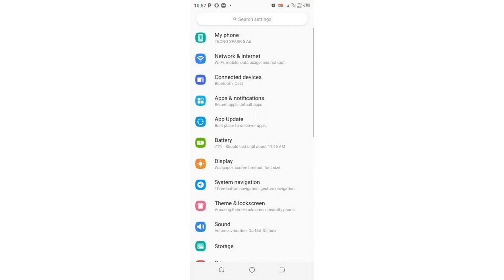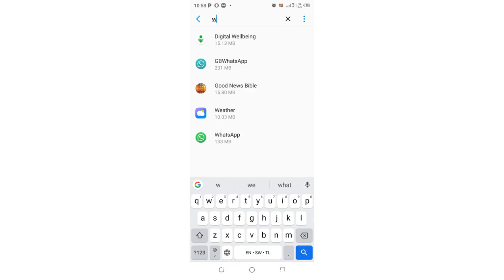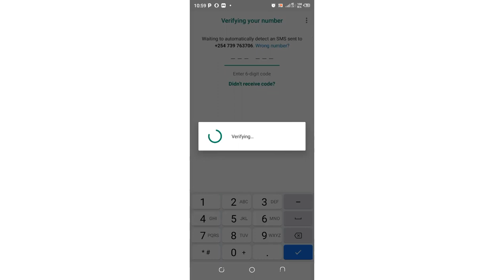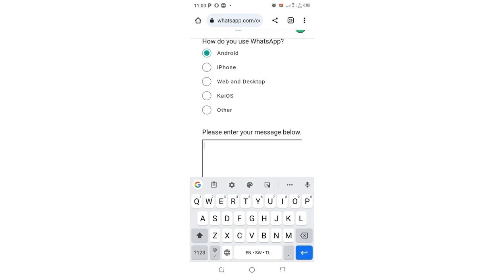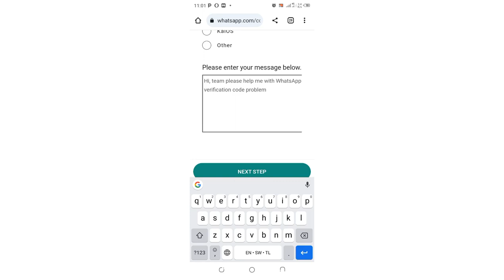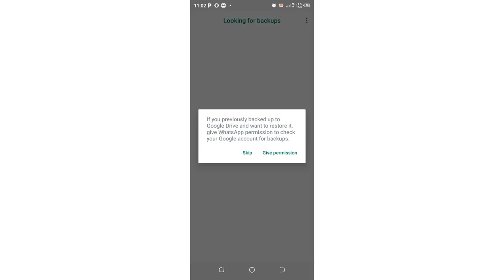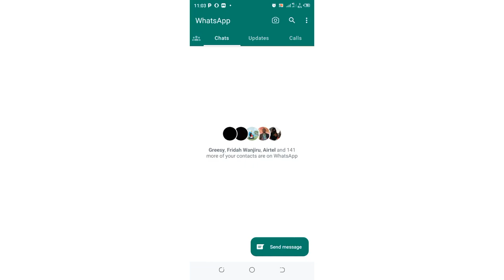how to fix WhatsApp verification code not received| WhatsApp OTP not received problem solution 2023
How To Fix WhatsApp Verification Code Not Received Problem ||Solve Guessed Too Many Times WhatsApp
Hello Friends-
In this video I will show you how to fix verification code not received|| WhatsApp OTP Not received||Fix You have guessed too many times on WhatsApp. Thus, unable to Access your WhatsApp Account.